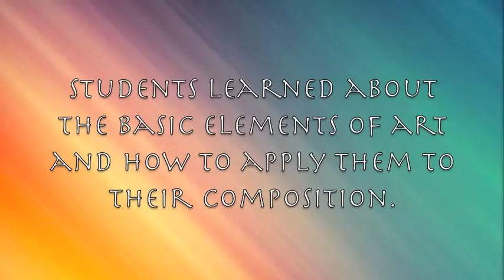Hoboken HS Art Class Thin Strip and Tempera Style Project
This is artwork created by Hoboken High School's Art 1 class taught by Ms. Kubach. Produced by Tristian Frye and Christine Golinski. A Hoboken HS Media Production.